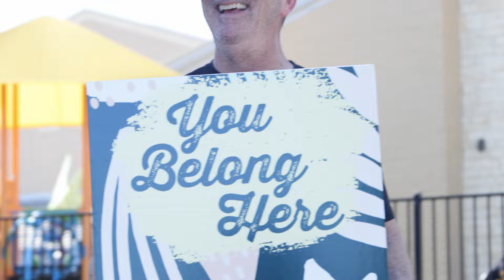Easter 2023 Recap